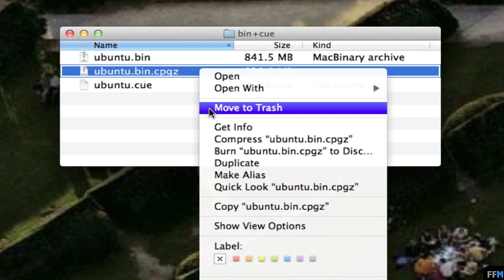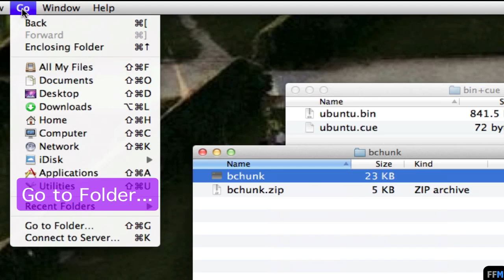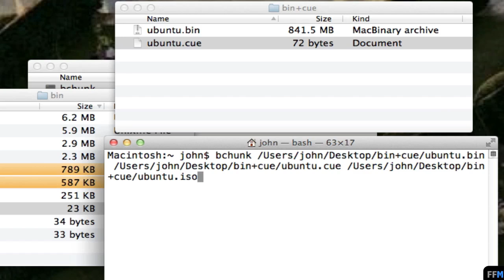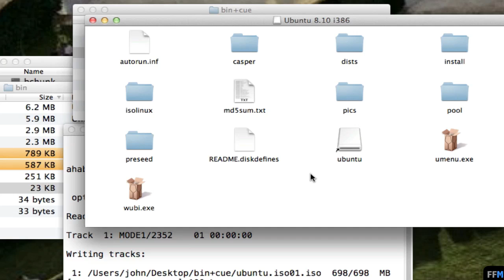Convert .BIN + .CUE to .ISO Free (Mac)